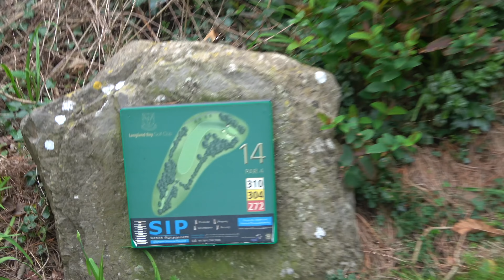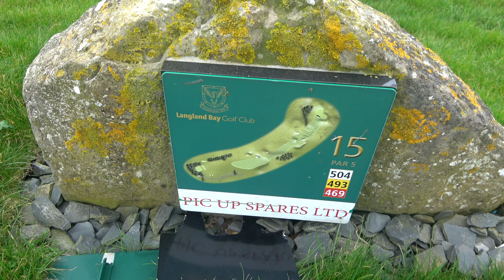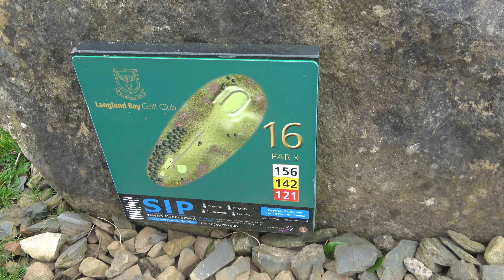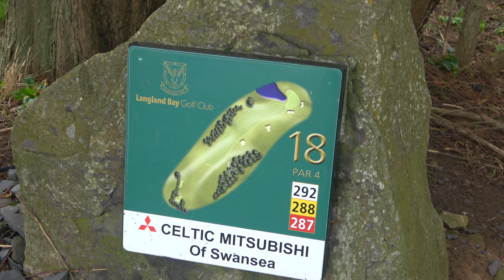TENSIONS ARE BUILDING! | LANGLAND BAY | Part 3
Welcome back to another DHG video! This week we are at the beautiful Langland Bay Golf Club in Swansea to bring you a Fourball Betterball Match between Myself and Chris Gill against Paul and Bernie.